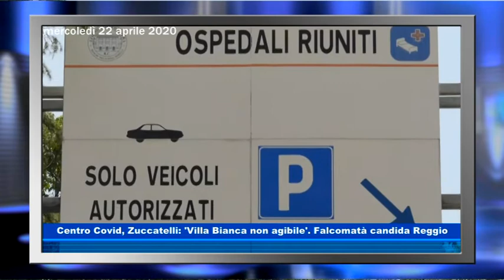Centro Covid, Falcomatà candida Reggio Calabria